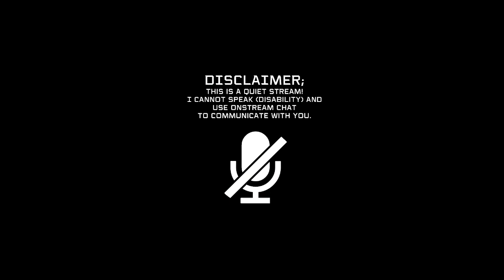Drama Night At the Abbey - Marvel Midnight Suns Ep 19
We finished the dark meter, now going to the light!

Still a bit wonky as you can see with the set up, still trying things out. I'm actually more of an art streamer, but because of energy problems I don't have the levels to stream drawing as often. A bit of casual gaming might get me into it more.
So why not start with my favorite game? I really freakin' love this game.
I've already finished a playthrough on the ps5 before. This is the PC version.

If you wish to catch my streams, please check out my twitch channel

Why is there no voiceover?
I'm mute. Non-verbal. This means I can't talk, a microphone is pointless.